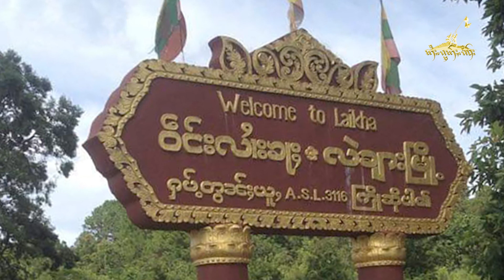Tai Freedom Video 20.04.2022 သိုၵ်း SSPP လႄႈ သိုၵ်း UWSA ၶႅၼ်သၢဝ်ၵၼ်သေ ဢဝ်မၢၵ်ႇပွမ်းပွႆႇသႂ်ႇၵၼ်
1)သိုၵ်း SSPP လႄႈ သိုၵ်း UWSA ၶႅၼ်သၢဝ်ၵၼ်သေ ဢဝ်မၢၵ်ႇပွမ်းပွႆႇသႂ်ႇၵၼ် လူႉတၢႆ 2 ၵေႃႉ